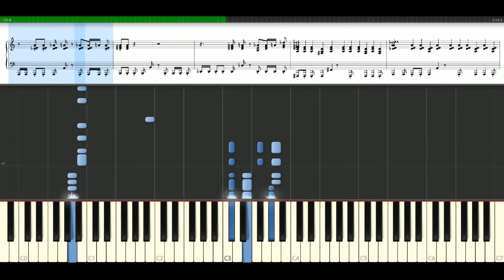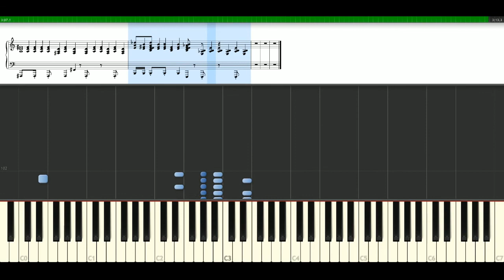Danzel - You spin me round [Piano Tutorial] Synthesia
How to play a song with notes | sheets: Danzel - You spin me round